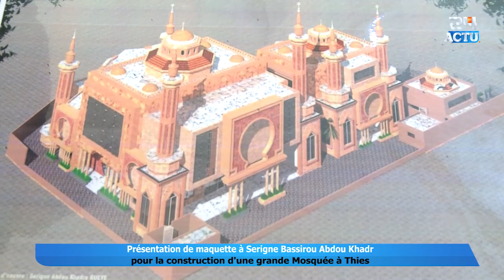Présentation de maquette à S. Bassirou Abdou Khadr pour la construction d'une grande Mosquée à Thies